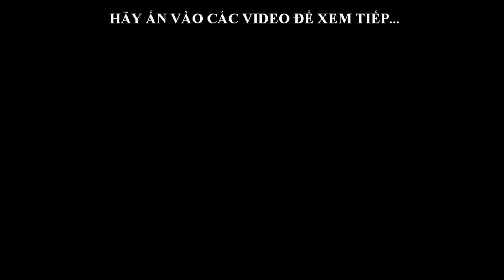Bảo vệ và chăm sóc phong lan phi điệp trong mùa đông-Hoa Lan Ninh Bình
Chào mừng quý vị và các bạn đã đến với kênh video Hoa Lan Ninh Bình
Đây là kênh video  của tôi lập ra nhằm chia sẻ khám phá về Hoa Lan - Bonsai - cây cảnh, Kỹ thuật trồng, chăm sóc,  tư vấn chơi hoa lan và  cây cảnh  bonsai... .
rất mong quý vị và các bạn ủng hộ